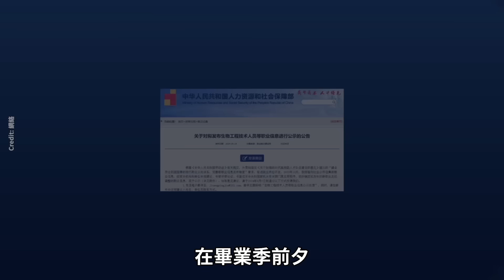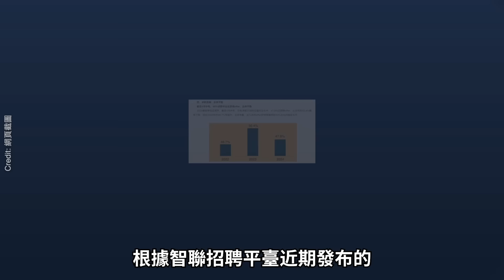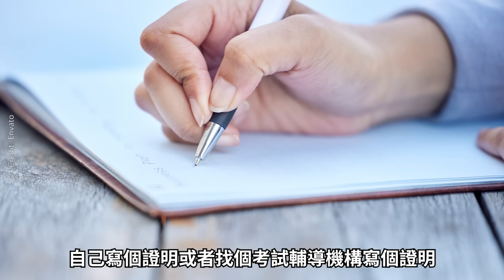一片蕭條！中國這個一線城市也完了！很多人睡在大街上！失業潮下 重慶將大學生送到中東#勁新聞